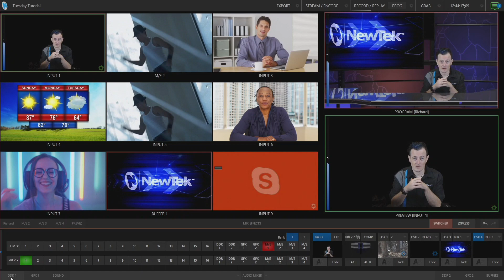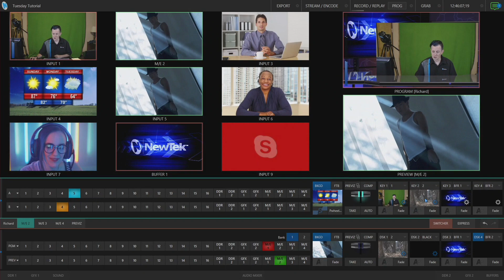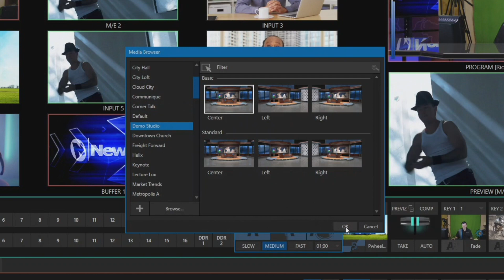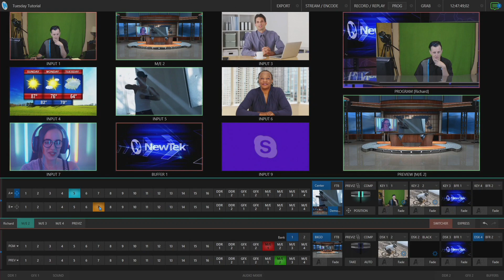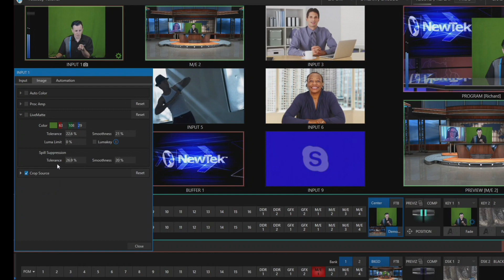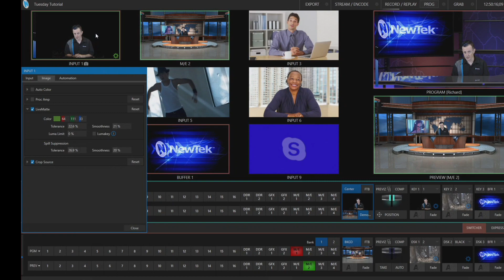Setting Up Virtual Sets in TriCaster®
In this video we demonstrate how to key out your video inputs on a green screen and embed them into a Virtual Set using TriCaster®